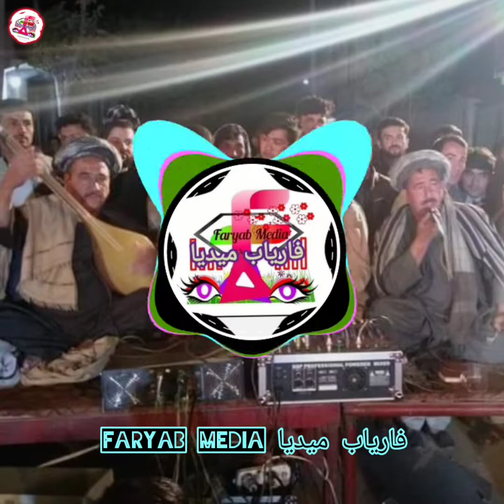آهنگ مالدار بچه استا عصمت نانوای دمبوره خلیفه قاسم میمنگی